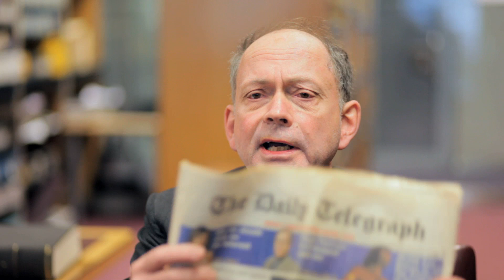Is EU Criminal Law a Threat to British Justice?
In eurosceptic circles it is widely stated that European criminal justice threatens to undermine the basic values of the common law, and this is put forward as a reason why the UK should 'withdraw from the Europe'. This argument was recently put forward by Nigel Farage, of the UK Independence Party, in an article he wrote for The Independent (10 November 2013). In this presentation Professor John Spencer - one of the authors of the Corpus Juris project - subjects the argument to analysis.

Professor Spencer is Professor of Law, Co-Director of the Centre for European Legal Studies, and Honorary President of the European Criminal Law Association. He has written extensively on criminal justice matters and has been involved in a number of law reform projects.

For more information about Professor Spencer, please refer to his profile

Law in Focus is a collection of short videos featuring academics from the University of Cambridge Faculty of Law, addressing legal issues in current affairs and the news. These issues are examples of the many which challenge researchers and students studying undergraduate and postgraduate law at the Faculty.